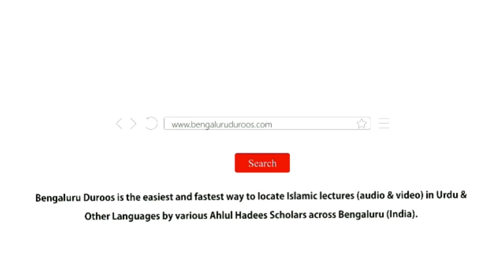Bachche Kyun Bigadte Hain? (Part 18) by Shaykh Mohammed Azharuddin Madani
Topic: Bachche Kyun Bigadte Hain? (Part 18) | Shaadi Mein Beja Thakeer Karna